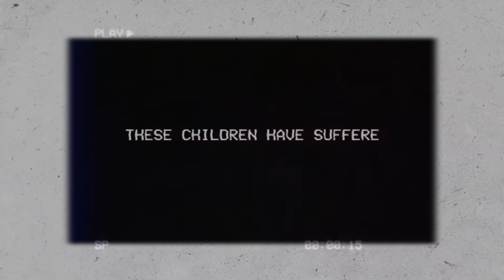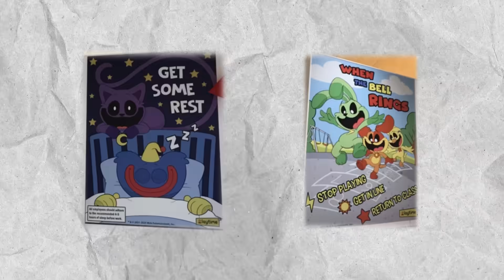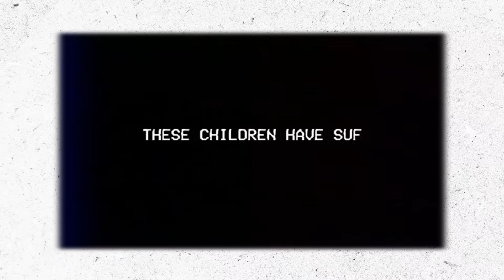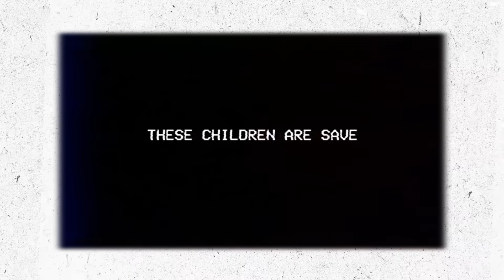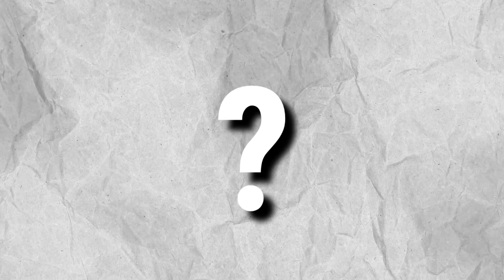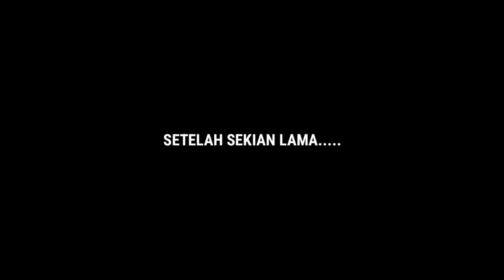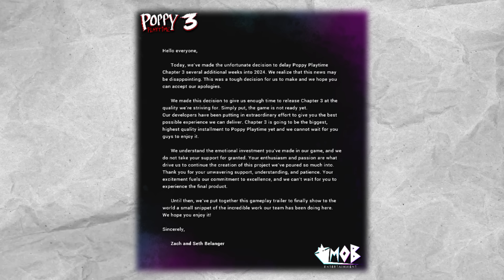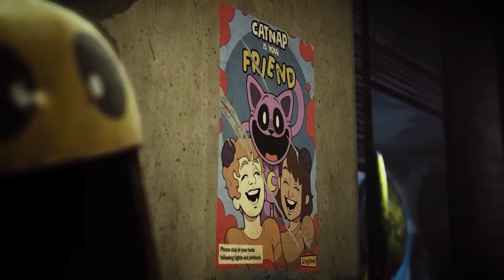AKHIRNYA TRAILER CHAPTER 3, SEMUA RAHASIA DI TRAILER !!! Analisis Trailer Poppy Playtime Chapter 3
~DESKRIPSI~

TRAILER POPPY PLAYTIME CHAPTER 3 RILIS, BANYAK RAHASIA BARU !!!

Halo semuanya kembali lagi di channel zaky4032 & pada video kali ini kita akan membahas tentang Game yang sedang ramai & hangat di bicarakan para player, yaitu POPPY PLAYTIME, ini adalah game horror bertemakan boneka yang sudah sejak 2021 rilis, berbeda dengan topik sebelumnya, kali ini kita akan membahas tentang beberapa informasi baru seperti teaser baru untuk poppy playtime chapter 3, cukup menarik perhatian, apa saja itu ? penasaran ? So langsung aja cek this video.

《JADWAL UPLOAD》
HARI = RANDOM
JAM   = 13:00/15:30 WIB